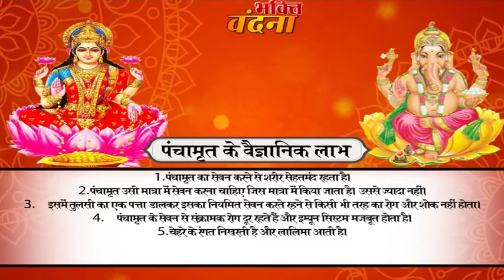दिवाली पर पूजा में न भूले ये 1 चीज़, ग्रंथों में इसे माना गया है जरूरी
चरणामृत का अर्थ होता है भगवान के चरणों का अमृत और पंचामृत का अर्थ पांच अमृत यानि पांच पवित्र वस्तुओं से बना।
चरणामृत का अर्थ होता है भगवान के चरणों का अमृत और पंचामृत का अर्थ पांच अमृत यानि पांच पवित्र वस्तुओं से बना। दोनों को ही पीने से व्यक्ति के भीतर जहां सकारात्मक भाव पैदा होते है वहीं यह सेहत से जुड़ा मामला भी है। दरअसल, पंचामृत का अर्थ है 'पांच अमृत'। दूध, दही, घी, शहद, चीनी को मिलाकर पंचामृत बनाया जाता है। दिवाली की पूजा में भी पंचामृत जरूरी है। पुराणों में कहा गया क्योंकि ये विष्णु-लक्ष्मी जी को प्रिय है इसलिए इसके बिना उनकी पूजा अधूरी मानी जाती है। आइए जानते हैं पंचामृत के धार्मिक और वैज्ञानिक महत्व को